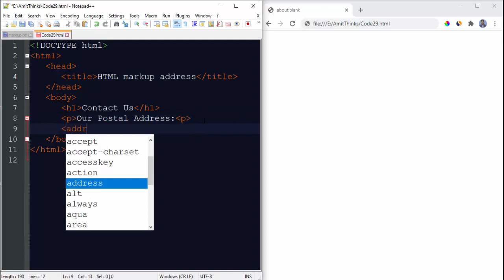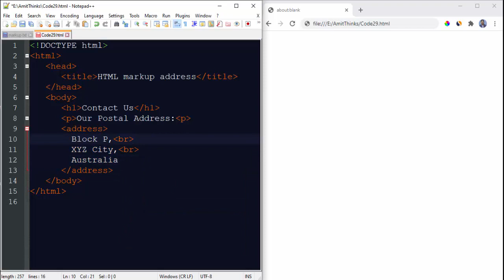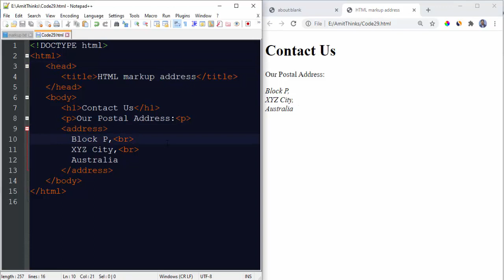What is the address tag in HTML5 | HTML5 Tutorial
Learn how to set postal address on a web page in HTML. We will use the address tag for this. An example will also be demonstrated with live output.